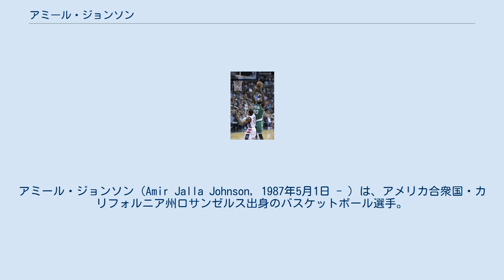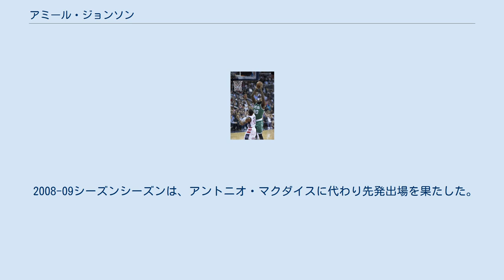アミール・ジョンソン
アミール・ジョンソン（Amir Jalla Johnson, 1987年5月1日 - ）は、アメリカ合衆国・カリフォルニア州ロサンゼルス出身のバスケットボール選手。
NFL選手のケビン・バーネットとは従兄弟同士である。
 ウェストチェスター高校卒業後ルイビル大学へ進学する予定だったが取り止め、2005年のNBAドラフトでデトロイト・ピストンズに全体55位で指名されNBA入りした。
 入団当初は、NBAでは出場機会をほとんど得られず、シーズンの大半を下部リーグのNBADLで過ごした。
1年目はフェイエットビル・ペイトリオッツに、2年目の2006-07シーズンはスーフォールズ・スカイフォースで過ごした。
 3年目の2007-08シーズンは、下部リーグに送られることもなくピストンズで62試合に出場し、平均5.9得点、4.6リバウンド、1.6ブロックなどを記録し大きな成長を遂げた。
 2008-09シーズンシーズンは、アントニオ・マクダイスに代わり先発出場を果たした。
 2008-09シーズン後は、2度のトレードでトロント・ラプターズへ移籍した。
 2015-16シーズン開幕前の2015年7月1日、ボストン・セルティックスと2年2400万ドルで契約を結んだ。
 2017-18シーズン開幕前の2017年7月2日、フィラデルフィア・76ersと1年1100万ドルで契約を結んだ。